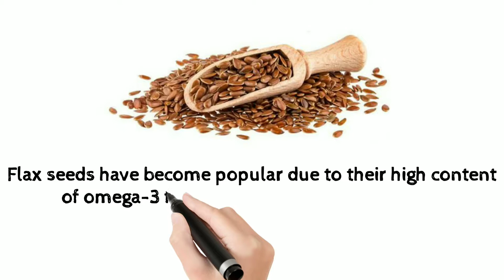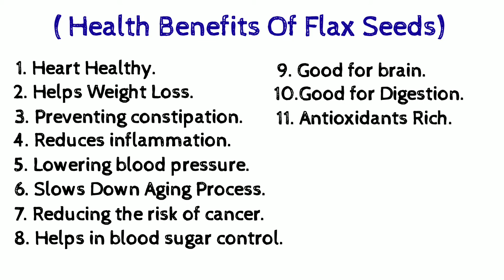✅ Nutrition Facts of Flax Seeds || Health Benefits of Flax Seeds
FLAXSEEDS NUTRITION FACTS
FLAXSEEDS HEALTH BENEFITS